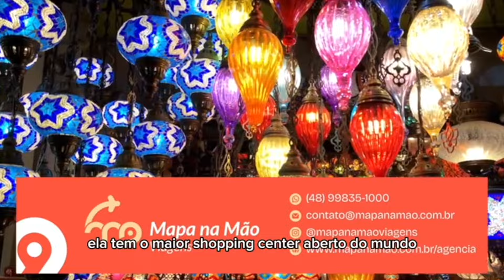ENCONTROS COM A PALAVRA #05: Abraão encontra o cordeiro